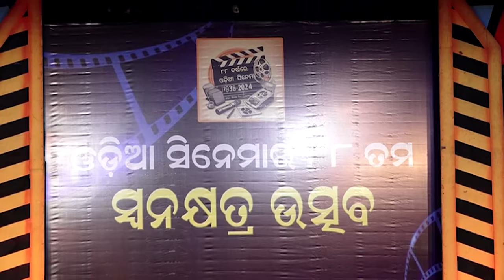ପୁରୀରେ ଅନୁଷ୍ଠିତ ହେଲା ଓଡ଼ିଆ ସିନେମାର ୮୮ତମ ସ୍ବନକ୍ଷତ୍ର ଉତ୍ସବ || E3 Program || Puri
ପୁରୀରେ ଅନୁଷ୍ଠିତ ହେଲା ଓଡ଼ିଆ ସିନେମାର ୮୮ତମ ସ୍ବନକ୍ଷତ୍ର ଉତ୍ସବ । ଅନ୍ନପୂର୍ଣ୍ଣା ରଙ୍ଗମଞ୍ଚରେ ଏକ ବର୍ଣ୍ଣାଢ୍ଯ ପରିବେଶ ମଧ୍ୟରେ ପାଳିତ ହୋଇଛି ସିନେମା ଜଗତର ମହାକୁମ୍ଭ। ଚିର ସବୁଜ ପୁରୁଣା ଓଡ଼ିଆ ଚଳଚ୍ଚିତ୍ର ଗୀତର ତାଳେତାଳେ ନୃତ୍ୟ ପରିବେଷଣ ସହ କଳା ଜଗତର ପ୍ରତିଭାମାନଙ୍କୁ ସମ୍ବର୍ଦ୍ଧିତ କରାଯାଇଛି।